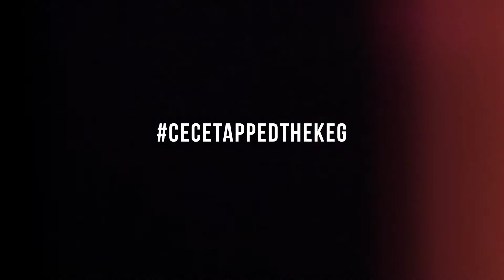Cecelia + Kegan // Oakland Hills Country Club Wedding Trailer